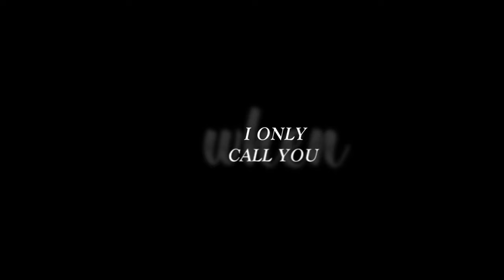jj maybank | the hills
character: jj maybank from outer banks
played by: rudy pankow
song: the hills by the weeknd